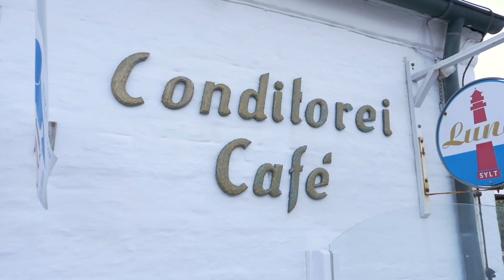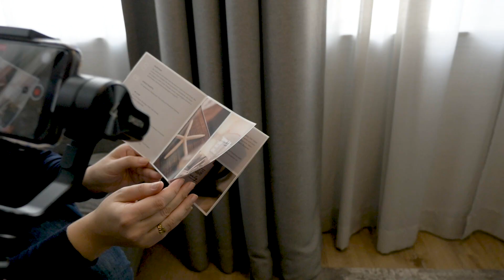So arbeitet das Sylt Fräulein - Ein Tag mit der Bloggerin | Inken Rott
Für meinen Film "Ein Tag mit dem Sylt Fräulein - So arbeitet eine Bloggerin" habe ich Finja und Sina bei ihrer Arbeit auf Sylt begleitet. Bei mehreren Terminen durfte ich über ihre Schultern schauen und erfahren, wie eine Bloggerin arbeitet und wie viel Arbeit hinter den einzelnen Beiträgen steckt. Ob Hotel, Café oder Restaurant - jeder Blogbeitrag wird mit einer persönlichen Note von der Influencerin aus Schleswig-Holstein versehen.

Mein Instagram: inkenro
Sylt Fräulein auf Instagram: sylt_fraeulein